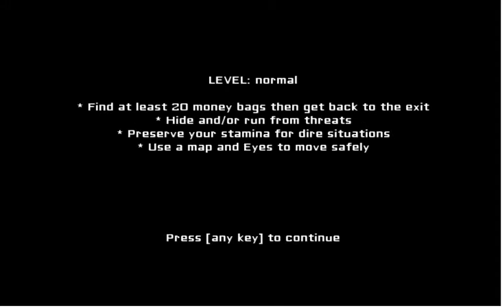eyes horror game with stylus